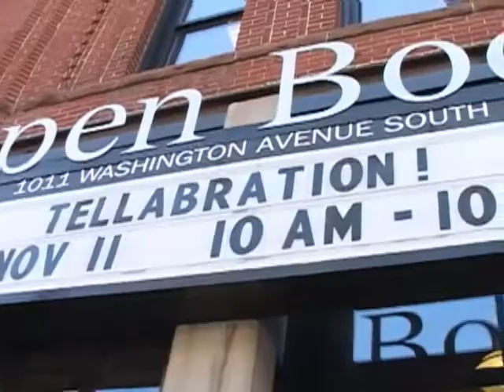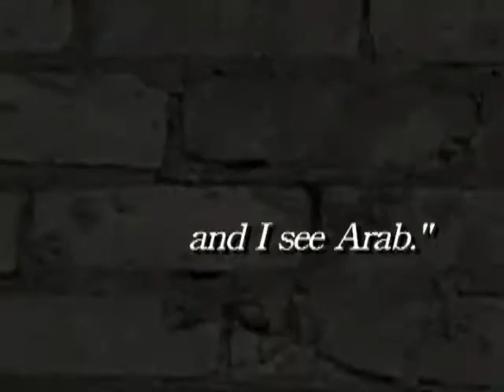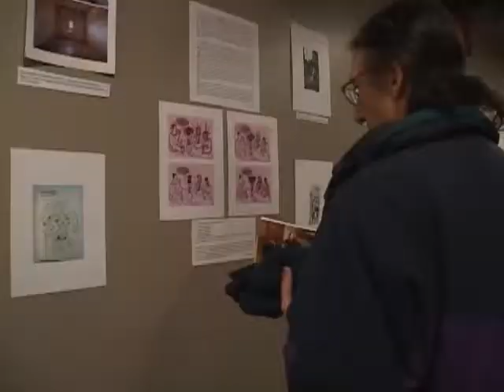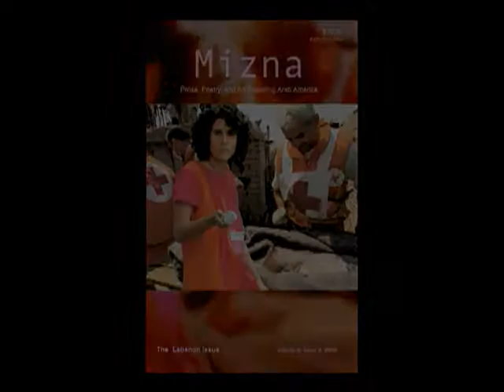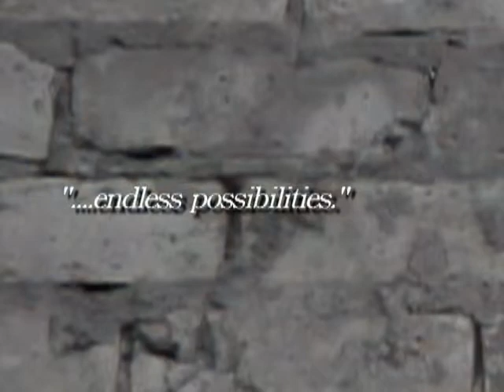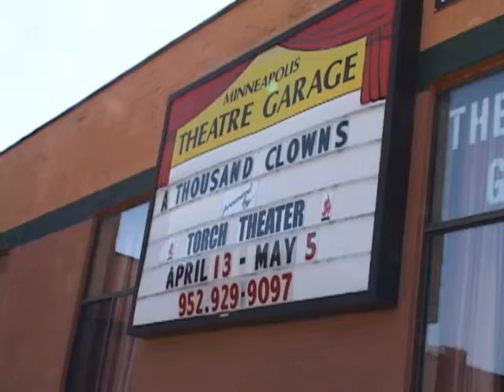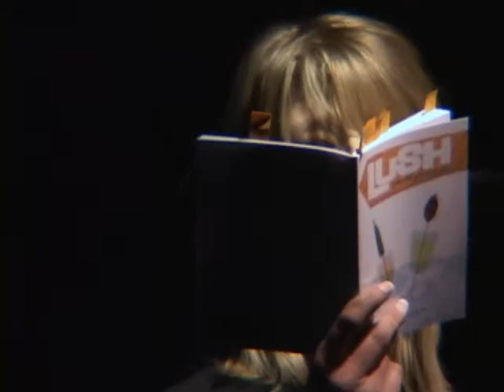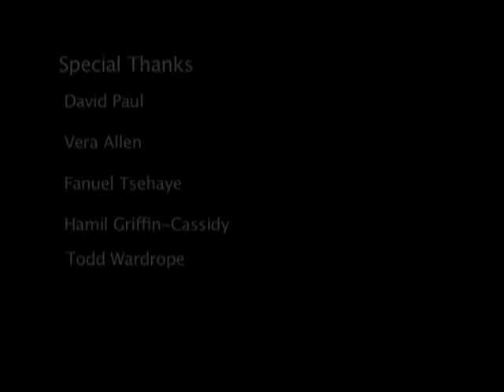Access to Art Episode 8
Episode Eight-May 2007

Hosted by local artist Tom Cassidy at an art opening at Gallery 360.

Segment One: Rosy Simas Dance Projects Choreographer and dancer Rosy Simas created "Have Gun Will Shoot," a performance that combines dance, improvisation, multimedia, and basic training to explore ideas about women in the military, patriotism, and the transformation of people into killers. Access to Art correspondent John Akre talked to the performers about this piece during a recent run at the Ritz Theatre.

Segment Two: Mizna is an Arab American arts organization that produces a literary journal as well as puts on the annual Arab Film Festival and offers Arabic classes. Access to Art correspondent Beth Peloff attended the release party for the latest issue of their journal MIzna which dealt with the topic of the Isreali invasion of Lebanon last summer.

Segment Three: Theater Garage was started in the late '80's by an actor who also worked in real estate. The goal was to serve as a venue for the many local theater companies who did not have their own space. Since then many local companies have performed in the space. Access to Art Correspondent Carrie Volk talked to the owner of Theater Garage and attended a recent show there by the Burning House Group

Segment Four: Spout Press is an all-volunteer-run literary press dedicated to publishing experimental and regional writing. Access to Art correspondent Megan Cullen attended an event at the Nomad World Pub promoting the release of their latest book: Lush: A Poetry Anthology and Cocktail Guide.